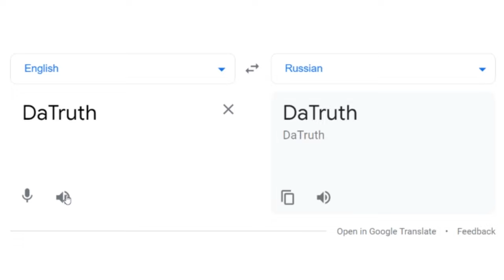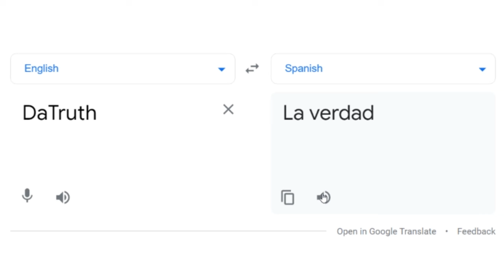DaTruth in Different Languages meme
dbz dokkan battle, funny, memes, google translate, meme